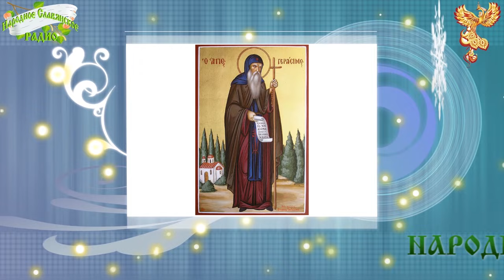Братья месяцы 17-е марта. Герасим грачевник.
Герасим грачевник.

Стоит ли объяснять, отчего Герасима Грачевником прозвали.

Март уж полную силу набрал, все быстрее в лето катится, самое время грачам домой возвращаться. Ведь коли "Грач на горе...

Продолжение слушайте в аудиозаписи.